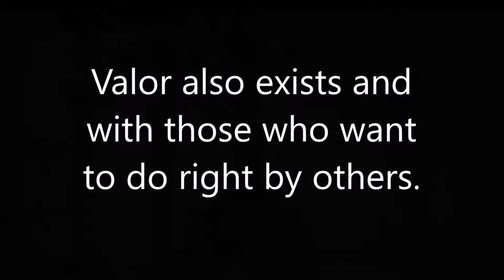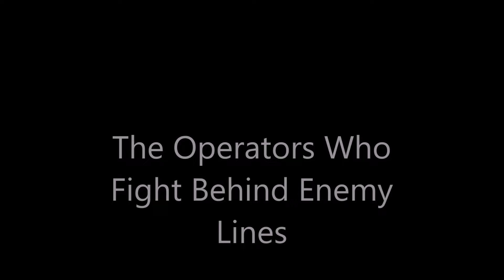Tactical Paintball 101: Urban Games.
Urban game are the most exhilarating, adrenalin fueled type of paintball that a player can do.  This is also the most insane as it is a labyrinth of alley ways,  side streets and multi level structures that can hide snipers, and other nasty surprises. Sometimes, you might have to fight your way into these structures and clear them out.

I had to borrow some video segments to help illustrate my point on some of these things and I'd like to give credit where it's most definitely due.

If you guys had video that wasn't in the final cut of this video, I'd still like to credit you and guide my viewers to your content.